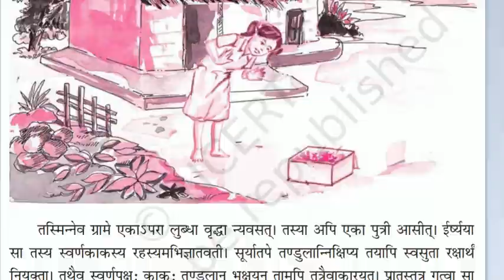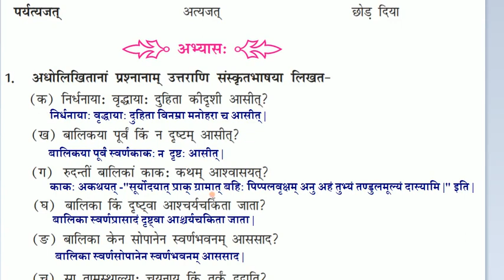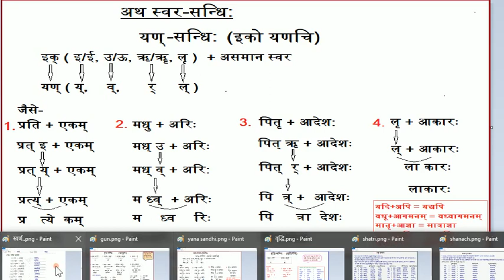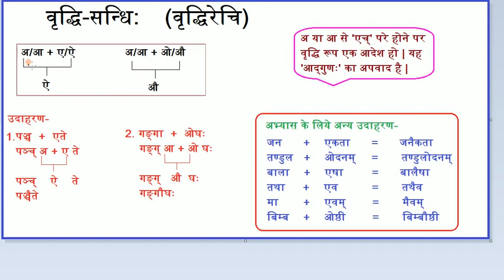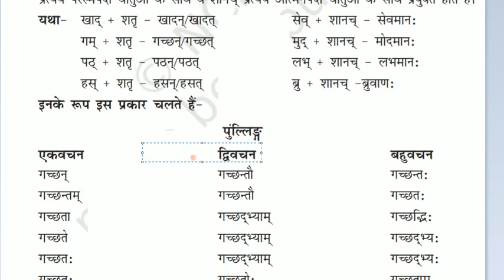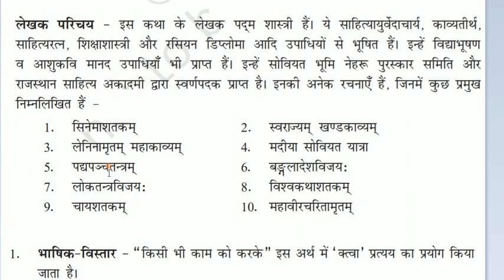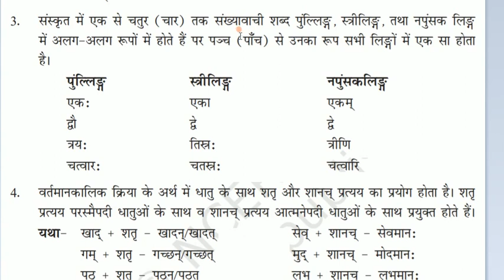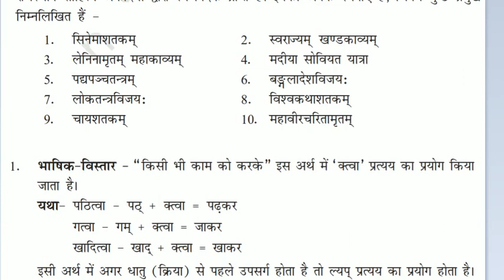Swarnkakah //स्वर्णकाक: //अभ्यास प्रश्नोत्तर //योग्यता विस्तार //swarnkakah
शेमुषी पुस्तक कक्षा नवमी द्वितीय पाठ
Shemushi book for class 9th secound lesson.
Class nineth Sanskrit chapter 2.

This video contains questions and answers of the lesson 'Swarnkakah' and yogyata vistar is also explained.

संस्कृत में गीत लिरिक्स के साथ हारमोनियम और कीबोर्ड पर बजाना सीखें
Sanskrit songs harmonium playing with lyrics.